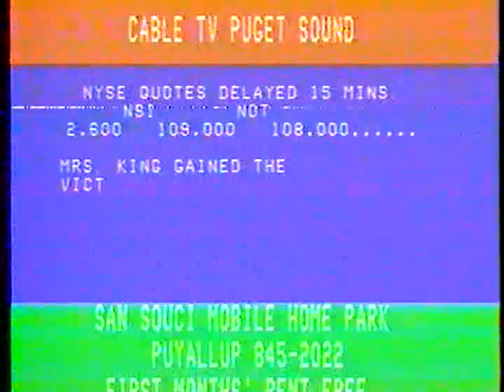Cable TV Puget Sound 1977 bulletin board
A brief trip back to Washington State in 1977 with this bulletin board clip from Cable TV Puget Sound.